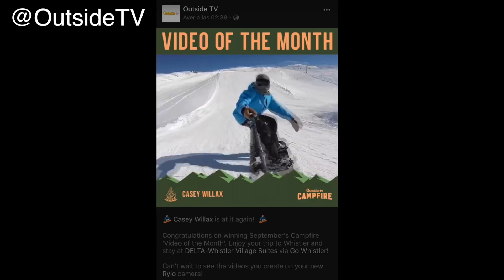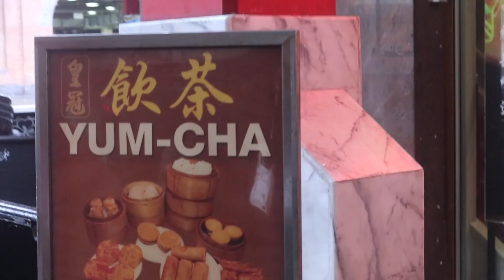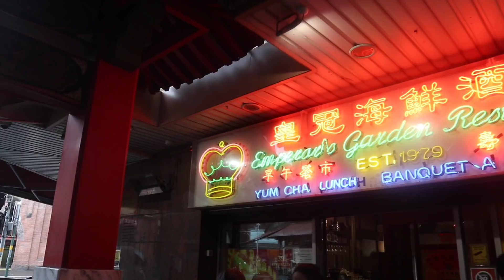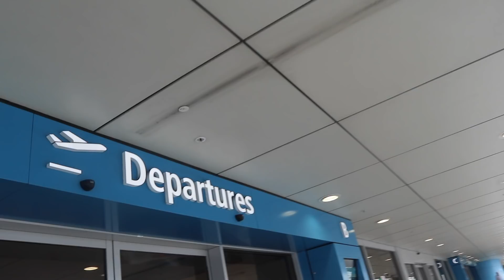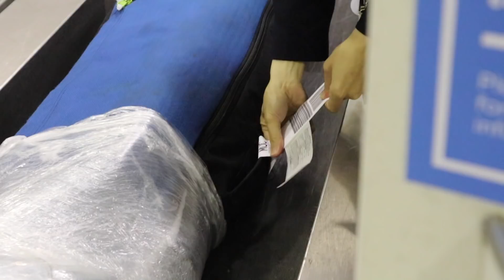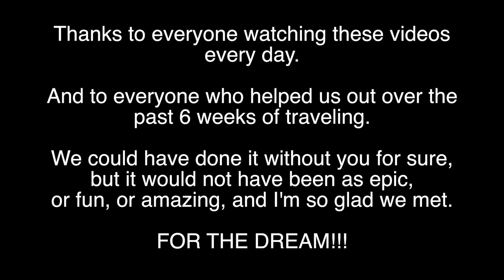MOST PEOPLE WANT MORE... I WANT LESS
Today was a heavy travel day, had a 10 hour flight to Thailand and I didn't have much to do except explain to you guys my way of living that helps me enjoy the most out of life. I love you all for joining me on this journey and can't thank you enough for everything!! Sorry about the extremely late upload but it is what it is!! MUCH LOVE GUYS! 10/09/18

365 BackPack from CandyGrind!

AVOCADO APPAREL!!

WHAT I FILM WITH:
Camera: Canon M6
Reg Lense: 15-45mm
Long Lense: 100-400
GoPro 6

WHAT I RIDE (MY SNOWBOARDING GEAR):
Board: Arbor Relapse 154W
Bindings: Arbor Hemlocks
Stance: 12, -12
Gloves, Hats, Facemasks, Outerwear: Candy Grind
Avocado Hoodie: Avo Apparel
Helmet: Bern
Goggles: Electric EG3
Coconut Water: Harmless Harvest
Veggie Juice: Suja

BIG THANKS!
EVERY SINGLE ONE OF YOU WATCHING THESE VLOGS!

MUSIC SHOUTOUTS!
CONNOR MURKABRUH LONDON - @MURKEMLONDON
DAMABLANCA - @damablanca_